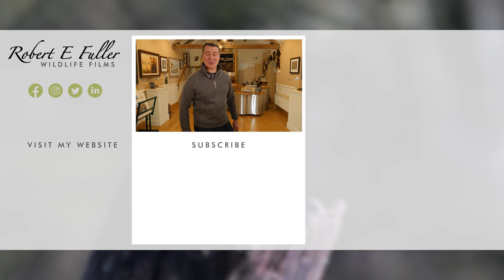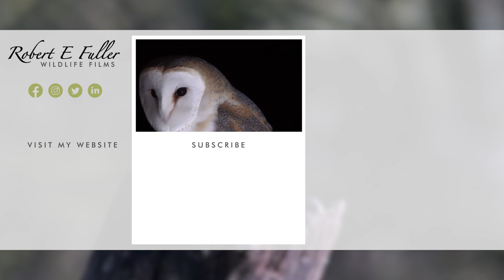The Great Tit Battle Dance ⚔ | Discover Wildlife | Robert E Fuller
These great tits are battling for supremacy. This display of aggression between two males is a bit like a duel, or a dance off.